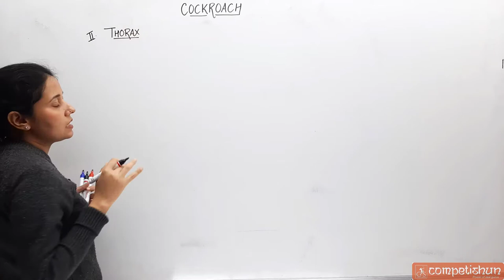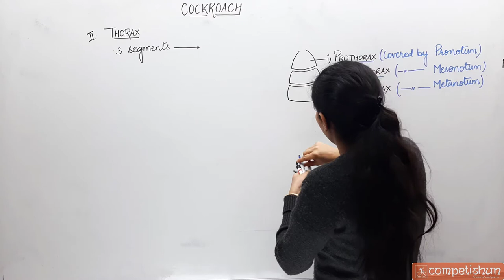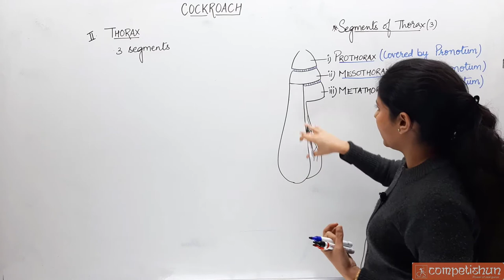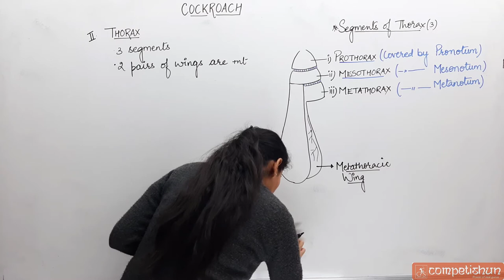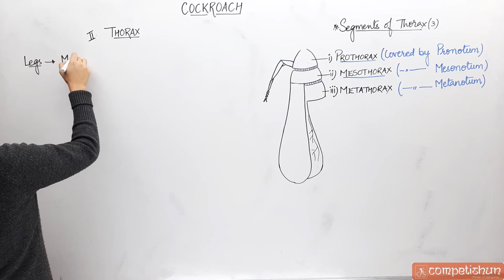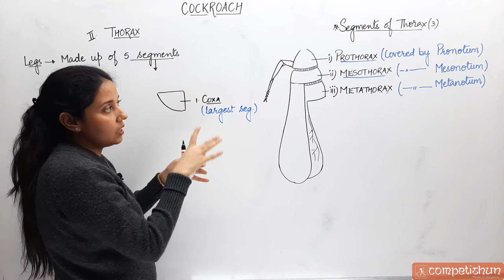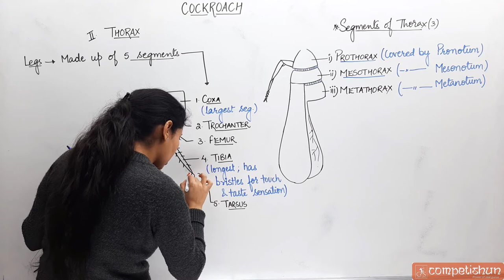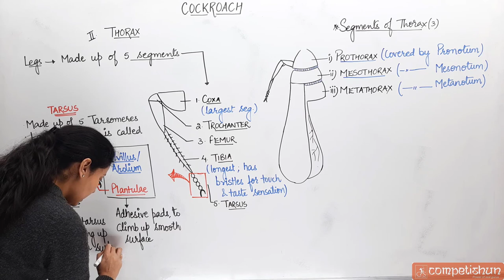#17-Cockroach|Thorax of Cockroach|Animal Tissues|Structural Organisation in Animals|NEET|Class11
Best lecture on Cockroach, Periplanata americana,Thorax of Cockroach Animal Tissues, Structural Organisation in Animals for NEET,IBO,NSEB and Class11